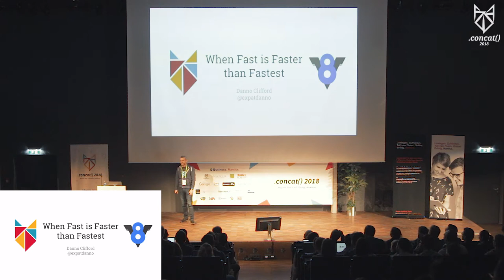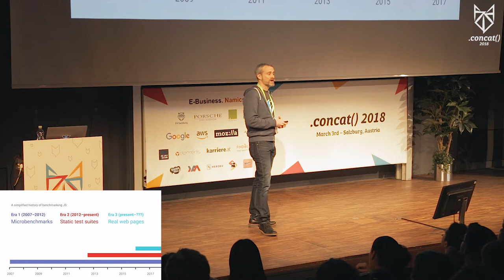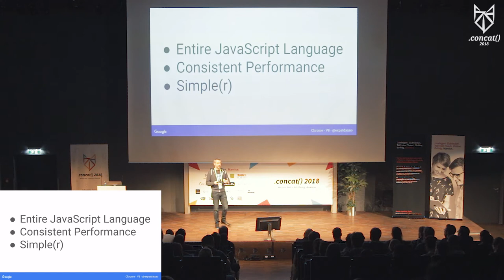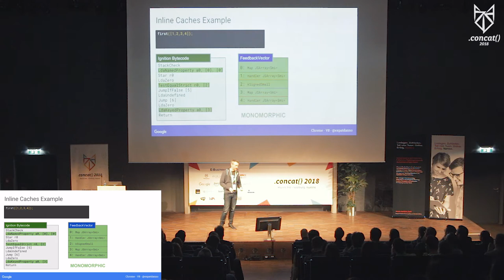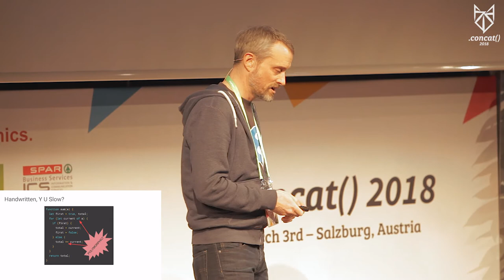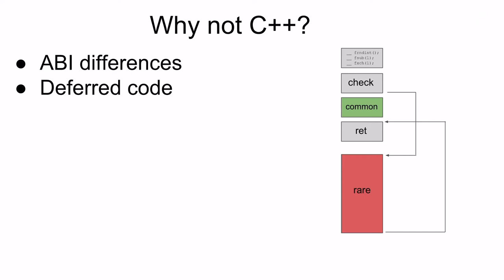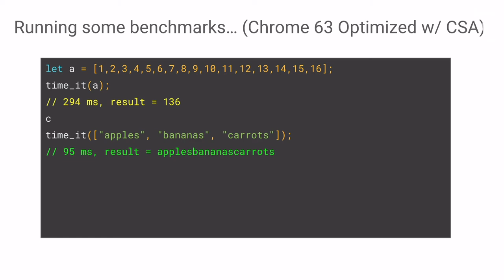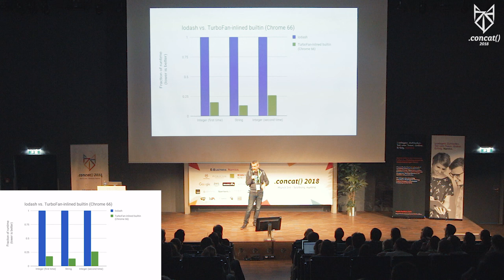Daniel Clifford – “When Fast is Faster Than Fastest“ | .concat() 2018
Excellent real-world JavaScript performance for the web — both in the browser and server-side with Node.js — has never been more important. Over the last few years, the V8 team has learned that optimizing for the real world is different than optimizing for synthetic benchmarks. The key lesson? Consistent, good baseline performance across the entire JavaScript language is the central ingredient to a fast web. In this talk, we’ll discuss how V8’s new compilation pipeline using Ignition and TurboFan enables good baseline performance, and better yet, we’ll demonstrate how using the full expressiveness of the JavaScript language in your applications can lead to faster code.